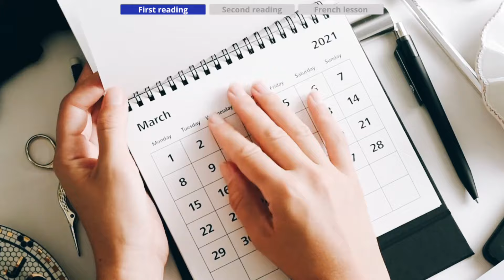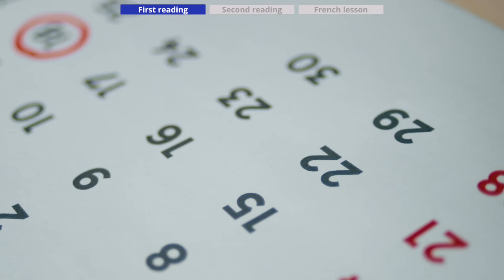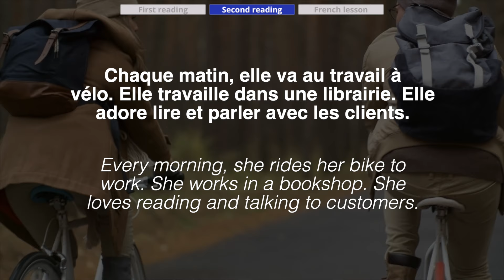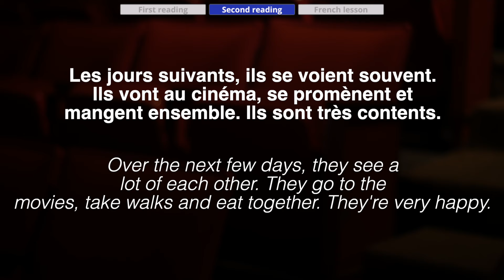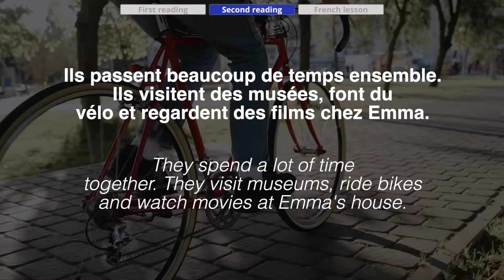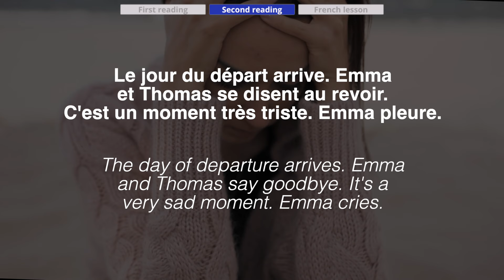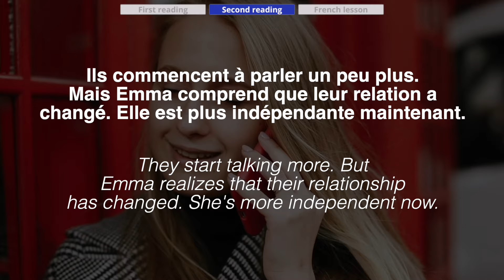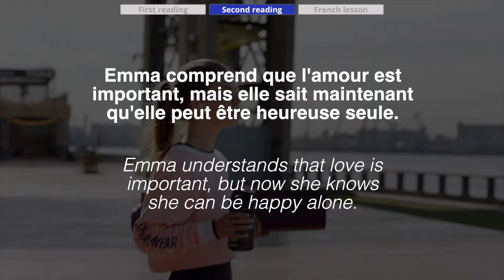Learn French - La rupture - Beginner (A2)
The perfect method to learn French is to listen, listen and listen again, to as many stories as you can. Then, and then only, you can exercise specific notions to become fluent. This is why I have built a step by step action plan specifically for you. Follow it and you will become a French language master!

First, you will have to get a complete workbook to get a full grasp of the language and its grammar. You have two choices :
- Even better, the same book with mp3 audio content so that you can listen to what you study

Then, your absolute priority should be developing your vocabulary. You can start with something small but I would recommend getting as much vocabulary as you can. Here are the best options depending on your goals:

If you want to become an expert and go even beyond the above options, I personally tried the exercise books below, which in my opinion are the best to get your French from average to perfect.

Instead of learning all of this by yourself and if you like to study on your phone sometimes, you must try MosaLingua which has all of the above (grammar and vocabulary) with an ingenious and incredibly effective flashcard system.

À bientôt !